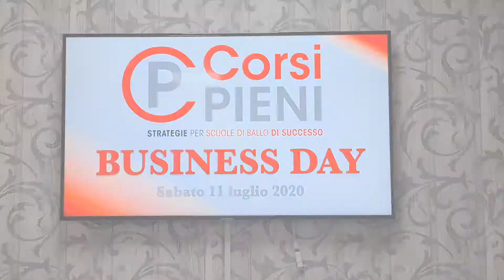CORSIPIENI BUSINESS DAY - La Rinascita delle Scuole di Ballo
⭕segui la pagina Facebook 'CORSIPIENI Strategie per scuole di Ballo di Successo